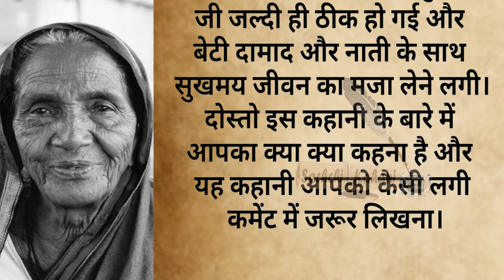बूढी माँ को बेटे बहू ने पागल खाने भेजा || बूढी बीमार माँ Sachchi Kahani My Wife Voice